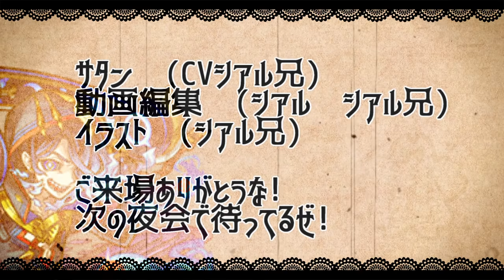【警告】「忘れてない？」あれ…いつ来るの？年末までの大イベントを徹底予想!!!損しないためにオーブをうまく使おう【サタンの部屋】【モンスト】【ガチャ】【オーブ】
バン　キング　メリオダス　エスカノール　マーリン　エリザベス

▼twitterだぜ！
▼動画の詳細
　▻編集ソフト:AviUtl
　▻録画ソフト:DU RECORDER
　▻配信ソフト:Streamlabs OBS